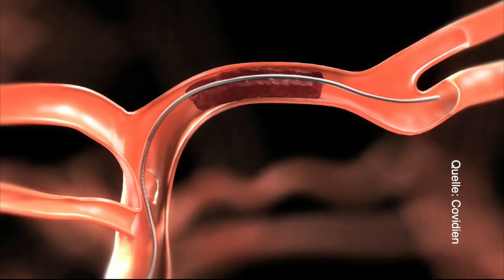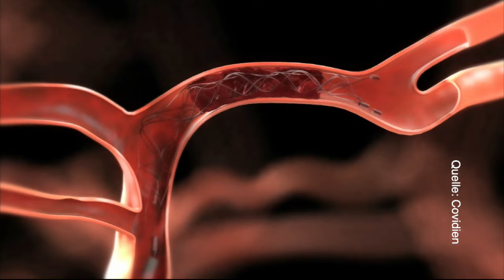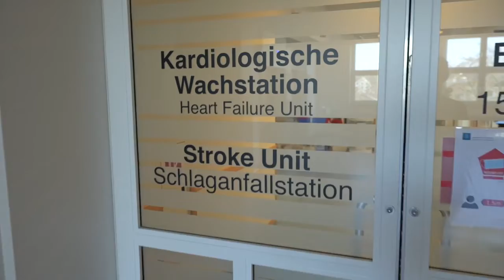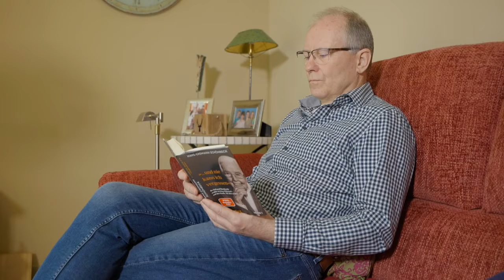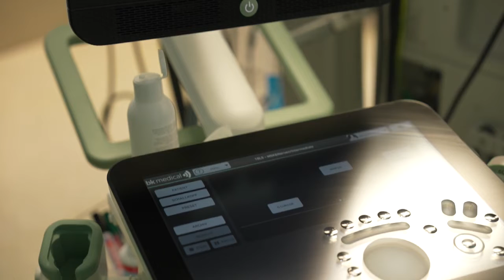Schlaganfall-Therapie am Krankenhaus Barmherzige Brüder Regensburg – TVA Gesundheitsforum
Rund 270.000 Menschen erleiden in Deutschland jedes Jahr einen Schlaganfall. Professor Dr. Hendrik Pels, Chefarzt der Klinik für Neurologie und Professor Dr. Niels Zorger, Chefarzt des Instituts für Radiologie, Neuroradiologie und Nuklearmedizin beleuchten im Gespräch mit TVA-Moderator Martin Lindner Ursachen und Risikofaktoren dieser Herz-Kreislauf-Erkrankung. Im Mittelpunkt der Sendung stehen zudem Schlaganfall-Therapiemöglichkeiten am Krankenhaus Barmherzige Brüder Regensburg.